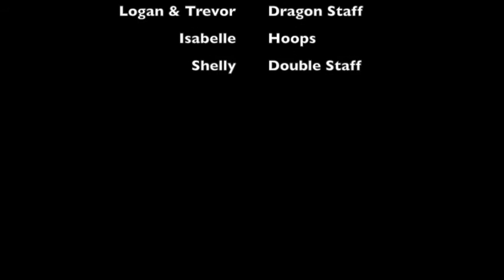Fire Twirling Compilation Melbourne 2014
Did this a while back and never had the courage to post it because I never thought my video editing were any good, but since I am missing the feeling of warm fire in the cool winter's night, I just want to post it for remembrance sake and share it with everyone.

Thanks to Melbourne University Juggling Club for the years of good memories.
Thanks to Monash Club of Juggling and Firetwirling (MCJAF) for also a great year together.

Last thanks is to musician, Tara Walsh - Medication.